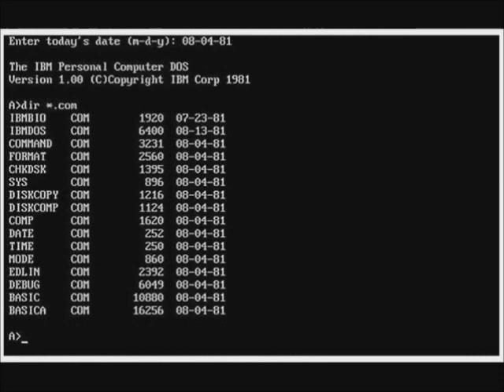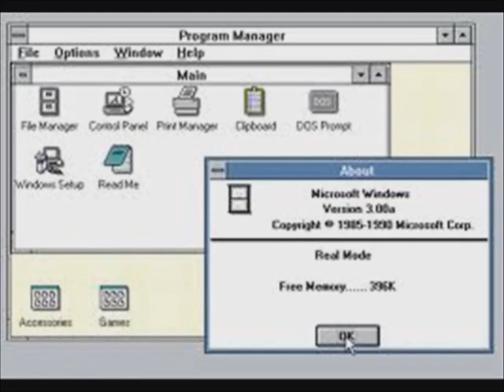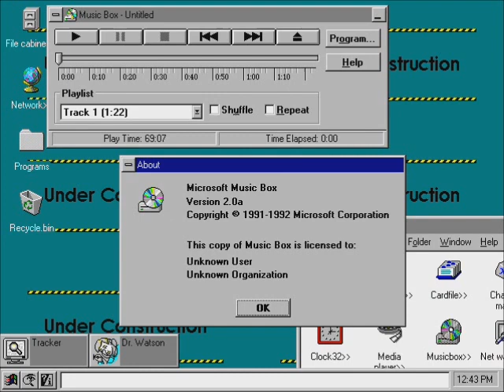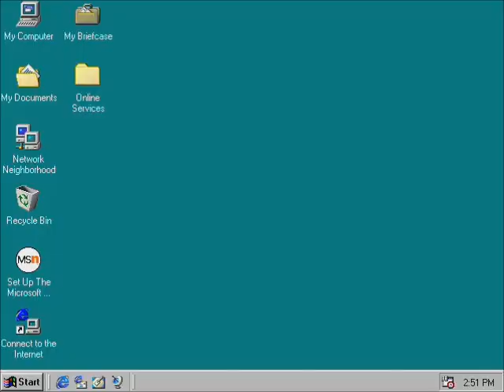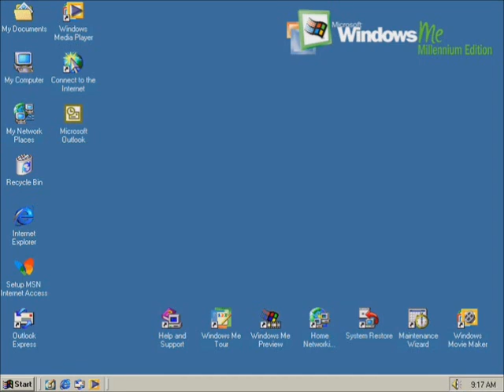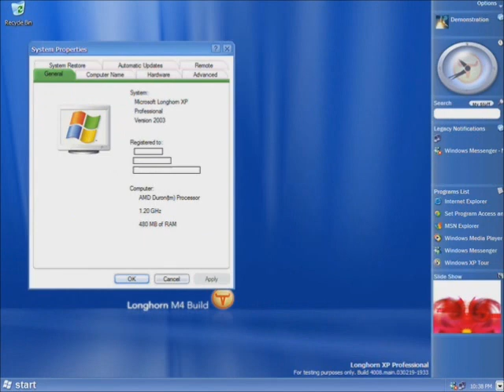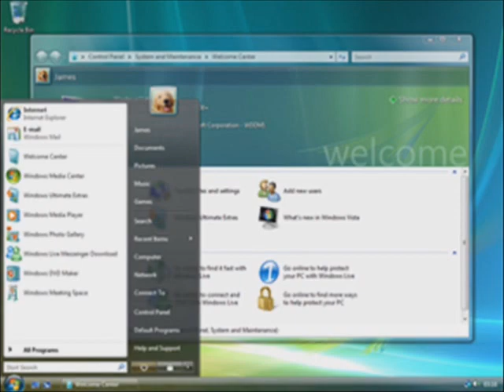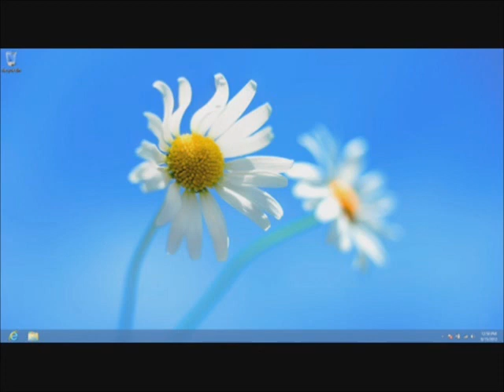Los Sistemas operativos de Microsoft 1981 2012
Estos son los sistemas operativos de Microsoft desde MS-DOS hasta Windows 8, son los sistemas que Microsoft ha creado para la comodidad del usuario y la evolución de la misma a través de los tiempos, desde 1981 hasta nuestros días.